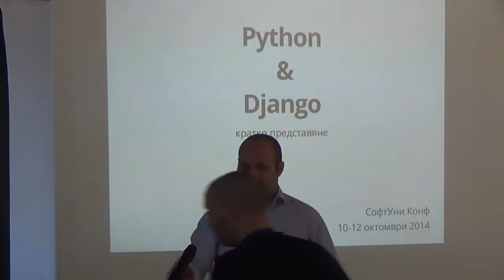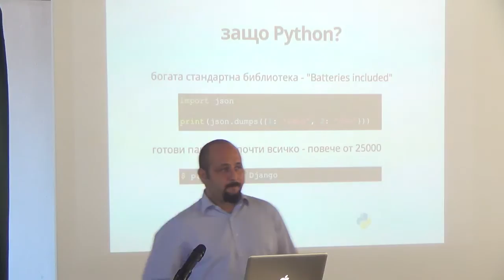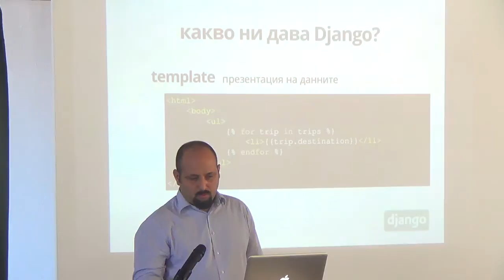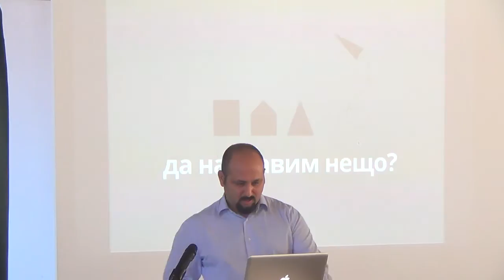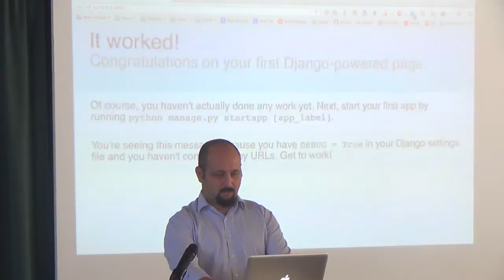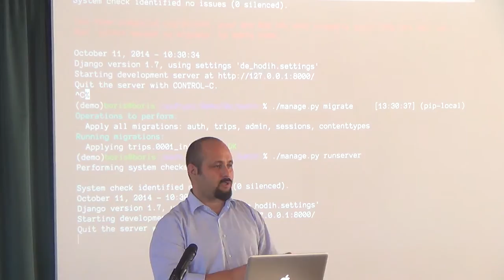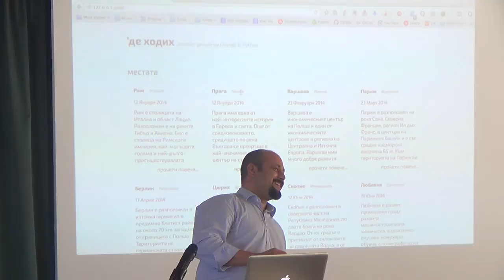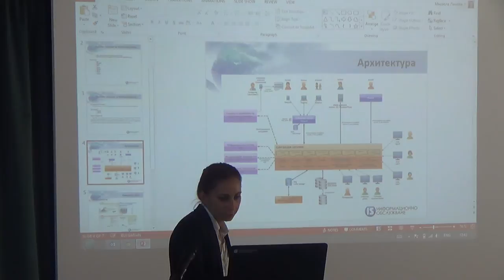Уеб приложения с Python и Django (камера)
Лекция: Уеб приложения с Python и Django (камера)
Курс: SoftUni Conf Oct 2014
Трейнър: Борис Червенков
Дата: 11 октомври 2014 г.